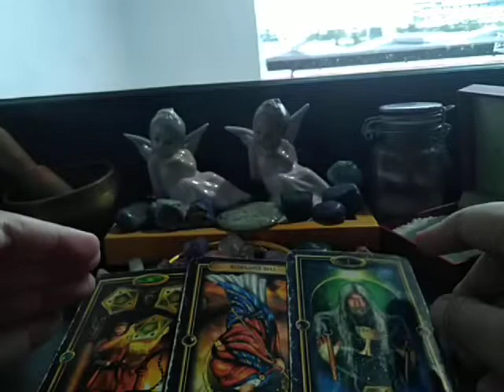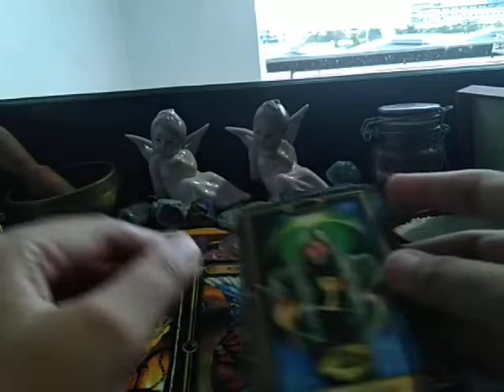LEO WEEKLY MONEY "It's Going to...🤐?!? MAY 1-7, 2020